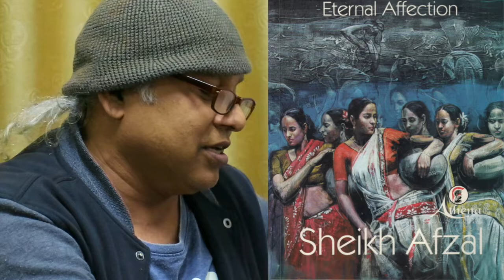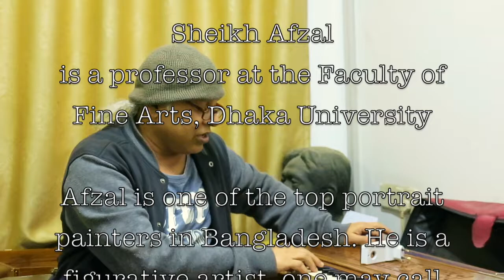Shiekh Afzal - December 16 2018